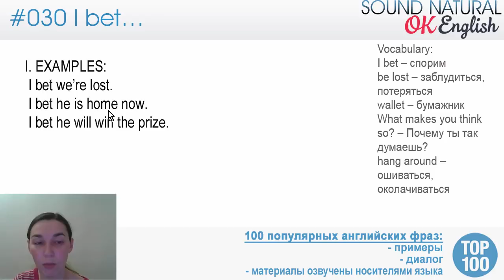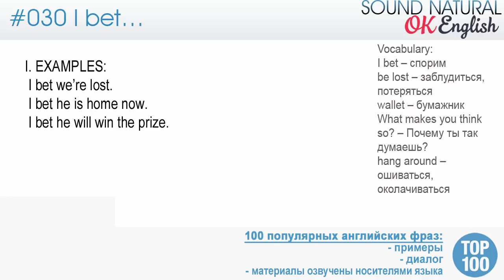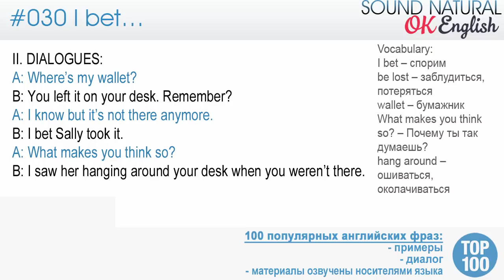30/100 I bet - Спорим 🇺🇸 Разговорный английский язык: популярные разговорные английские фразы